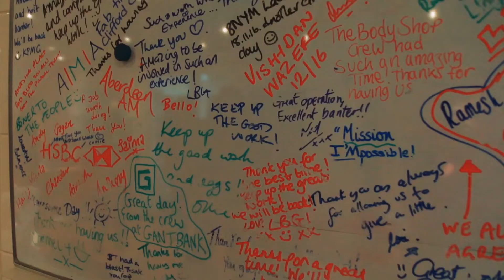Dziurawa Skarpeta - Na Emigracji - Ku Pamięci Kamila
Grupa Dziurawa Skarpeta zaprasza do obejrzenia losów bohaterów, których poznaliśmy podczas naszego projektu .wcześniej nie publikowane materiały wraz z tłumaczeniem angielsko/polskim

Serdeczne podziękowania

Patrycja Milanowska oraz Patryk Mazurek za tłumaczenie